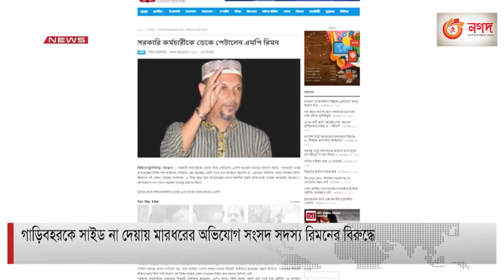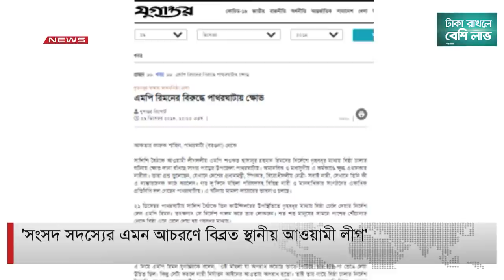একের পর এক মেরেই চলছে এমপি!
এ কেমন এমপি!